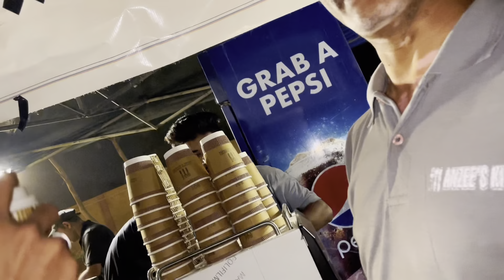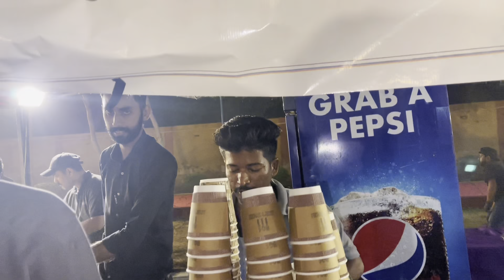Lahooti Melo 2k22 In Hyderabad @Saif Samejo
lahooti live sessions
lahooti melo 2017
lahooti melo 2019
Lahooti melo
saif samejo songs
ishq tuhnjo ayaz aahey insan saif samejo
ja khuda kha na thi singer saif samejo
Saif samejo
sanam marvi songs
sanam marvi sufi songs
sanam marvi coke studio
Sanam marvi
sindh
sindhi
live music
experimental
folk
waqar rahu vlog
rahu vlogs
Waqar rahu

Thanks!

top songs of atif aslam
Jamshoro asan je preen jo shehar
dilbar
sindhi songs
karachi city
street food karachi
karachi travel
Karachi
Hyderabad
sindh
rahu
waqar
vlogs
waqar rahu
Sanam
Saif
Samejo